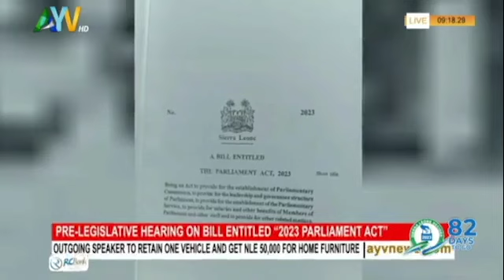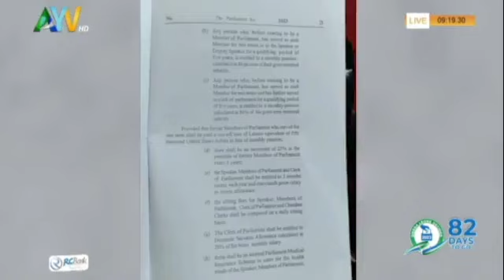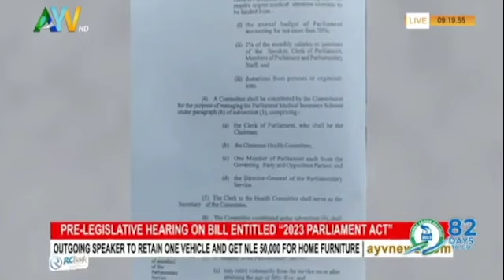PARLIAMENTARIANS GANGED AGAINST THE STATE IN DAYLIGHT ROBBERY